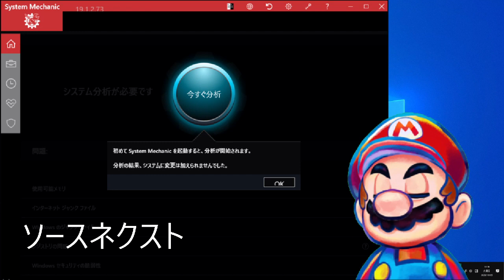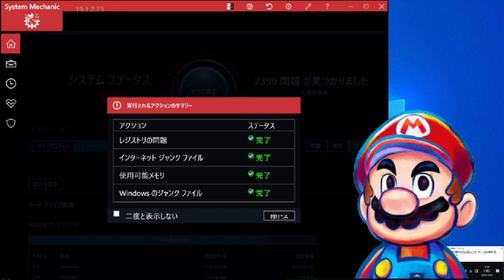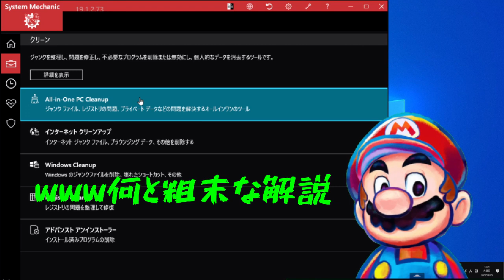システムメカニック（ソースネクスト/ iolo technologies）を使ってみた １発でWinsowsの問題解決！